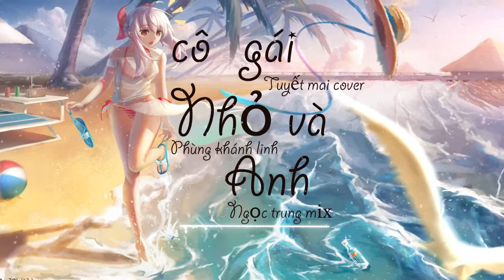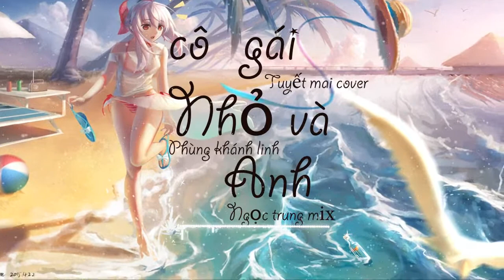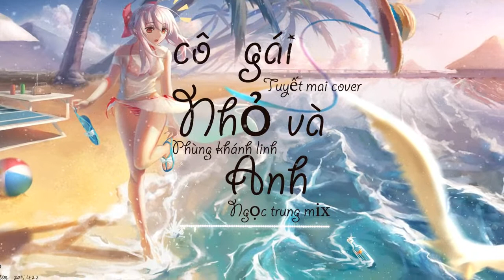Phùng Khánh Linh - Cô Gái Nhỏ Và Anh (Ngọc Trung remix)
Thanks for watching0^◇^0
link pic :
nếu thấy hay hảy để lại 1 like 1 sub cho mình có động lực làm tiếp nha
nếu có nhu cầu hay bài hát nào muốn mình làm hảy ib về facebook mình nhé